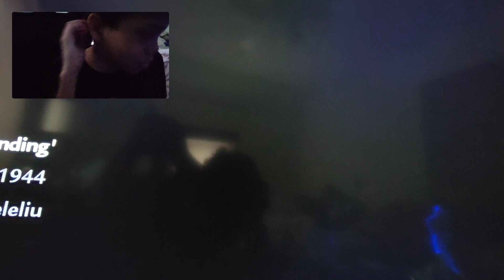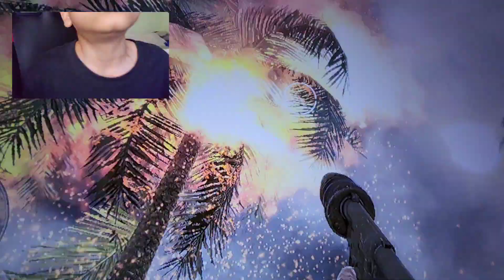CALL OF DUTY WAW PLAYTHROUGH PT 3 (HARD LANDING)